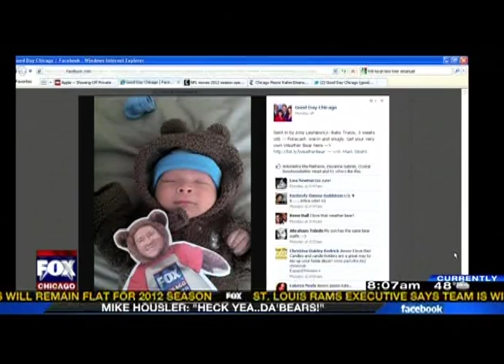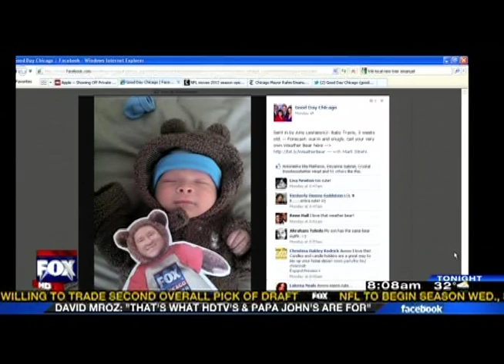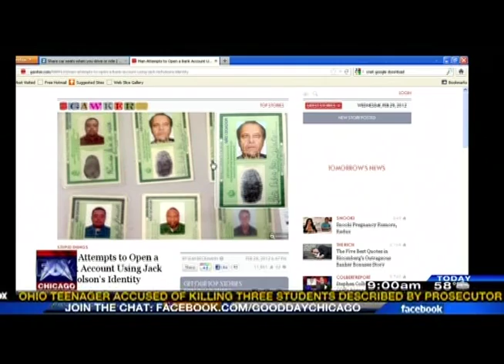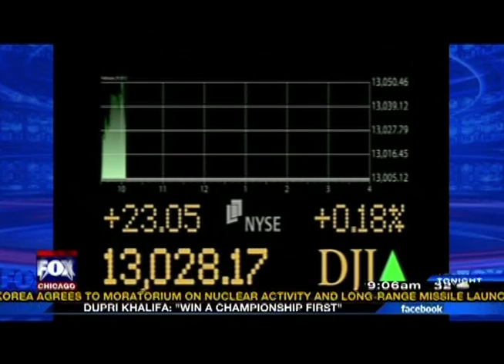morning 2 29 12